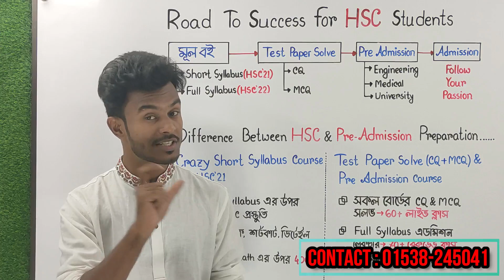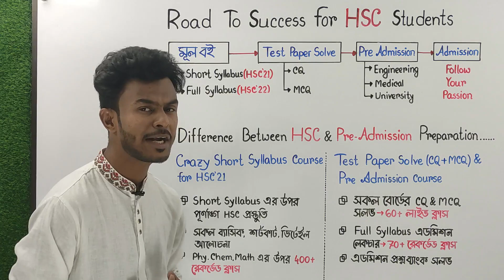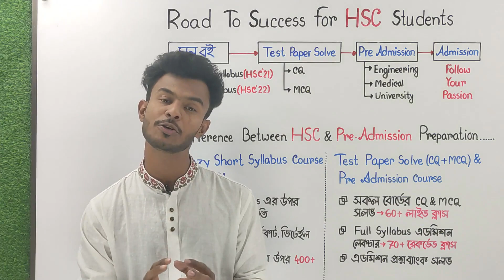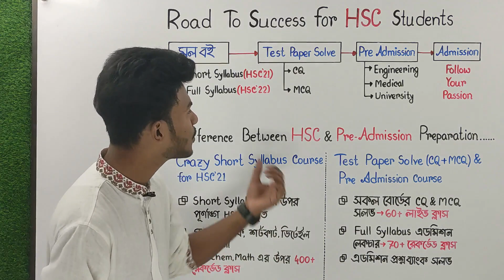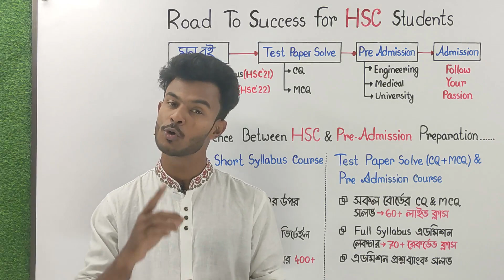HSC & Admission এ ভালো করার সবথেকে সহজ এবং কার্যকর উপায় | Road to Success for HSC students 💥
🔴 Crazy Course 7.0 (HSC'21&22)
Phy || Chem || Math Full Book :